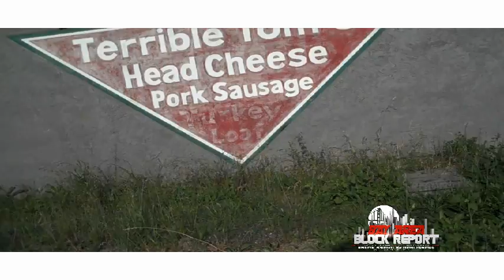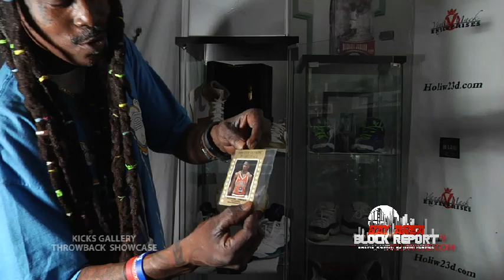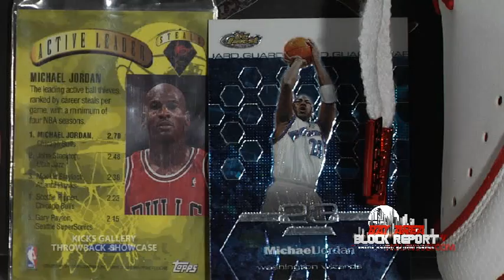BABR Top 10 Video Countdown TV Show episode 7 part 3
MontStar artist of the week